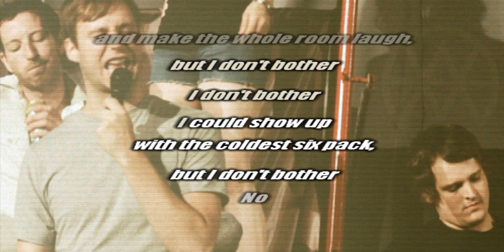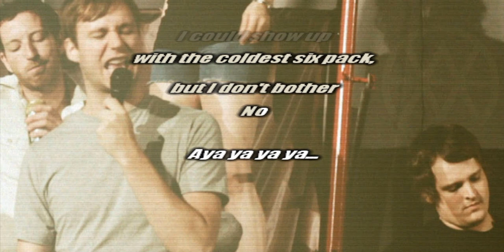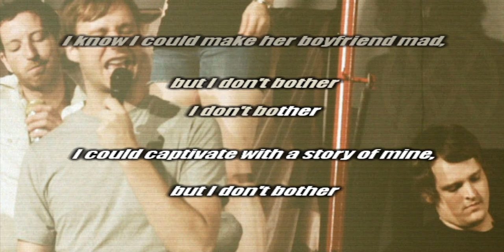Pissed Jeans - False Jesii Part 2 INSTRUMENTAL /// KARAOKE /// LYRICS